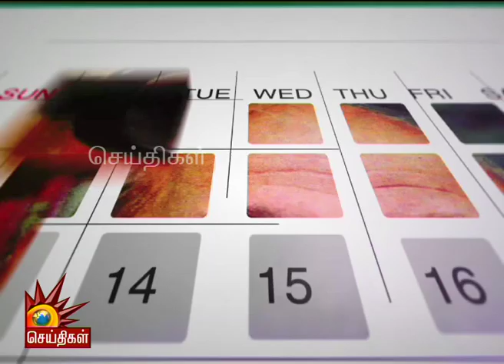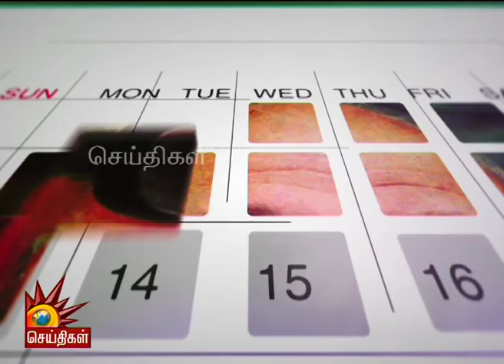December02 | பாண்டித்துரைத் தேவர் நினைவு தினம் ஒன்று - தமிழர் தினம் !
பாண்டித்துரைத் தேவர் நினைவு தினம் ஒன்று - தமிழர் தினம் !